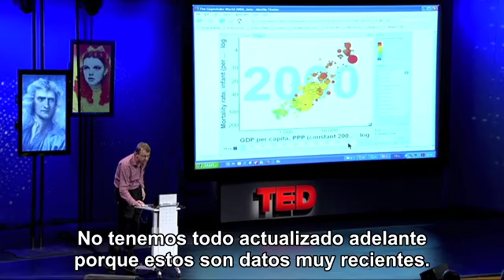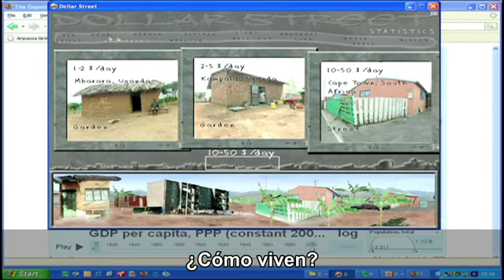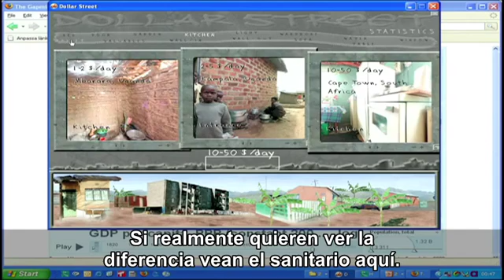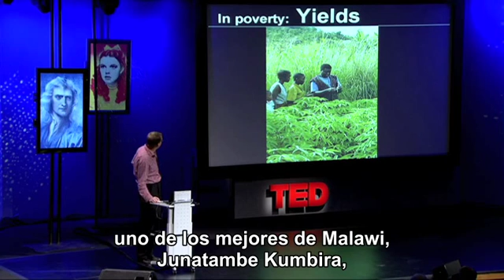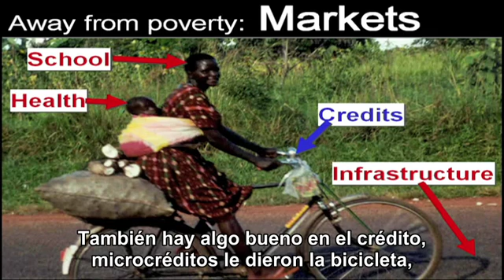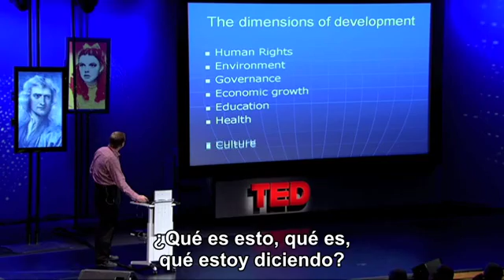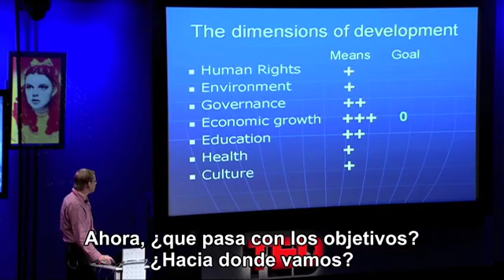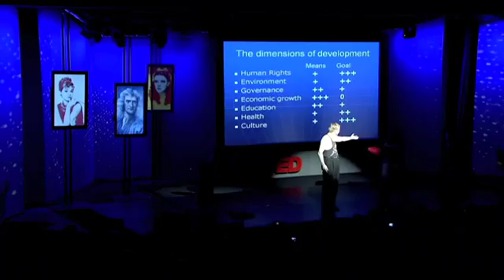La realidad de la pobreza HQ 2/2: Hans Rosling en TED 2007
Una charla sobre estadística, acceso a datos, pobreza y optimismo sobre el futuro... con un final impresionante.

Hans Rosling es profesor de Salud Internacional en el Instituto Karolisnka (la institución médica sueca de la que un comité designa el Premio Nobel de Fisiología o Medicina), y director de la Fundación Gapminder